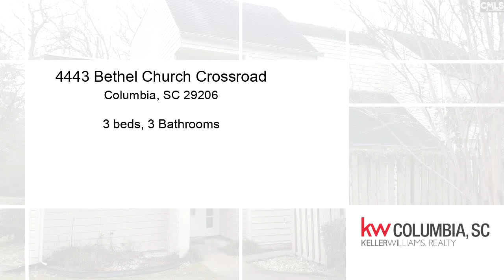Property for sale - 4443 Bethel Church Crossroad, Columbia, SC 29206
STOP wasting your hard earned money renting when you can BUY YOUR OWN HOME!  Located in the Brickyard Village Community of Forest Acres, this completely renovated 3bed/3bath home is convenient to downtown Columbia, and Fort Jackson!  Come check out the FRESH paint and NEW carpet throughout this beautiful home! You will love the PRIVATE 3rd floor Master Suite with Walk-in closet and PRIVATE Sitting area!  The HUGE shared deck accessed by both second story bedrooms has new floorboards and fresh paint as well!  The eat-in-kitchen has PLENTY of counter space and ample storage!  During the summer months, enjoy the Club House and community POOL with your neighbors! Roof recently replaced in December 2017.  DONT MISS OUT!

Bedrooms: 3
Bathrooms: 3
Square Feet: 1800
Price: $61,500

03/01/2019 11:06:01 pm

Last modified: